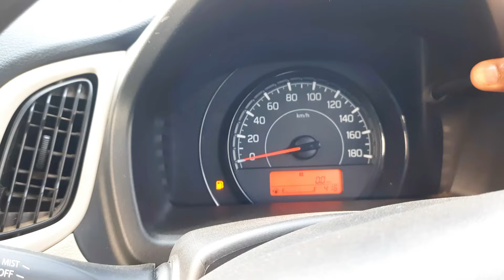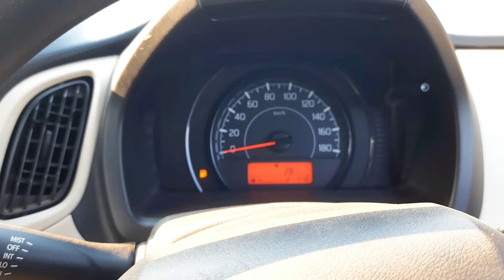Rajberia to Ranaghat 28km Nh12 full details update March 2024